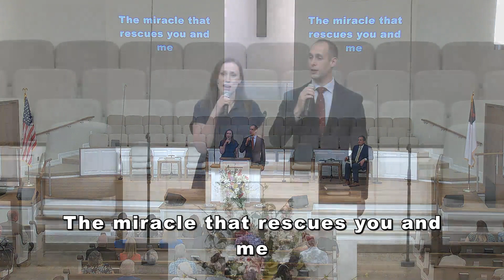04-28-24 The Good Shepherd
Sunday Morning Service with Pastor John Herdman from Buffalo Ridge Baptist Church in Gray, Tennessee Thank you for joining us online for our services today. Please use the link below to learn more about how to have a home in heaven, submit prayer requests to our staff, or give to support this online ministry.